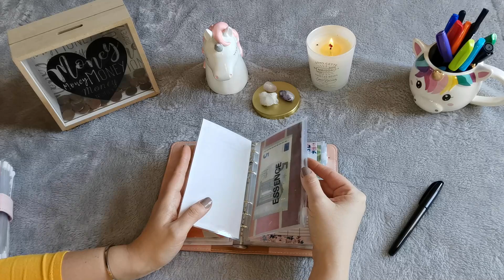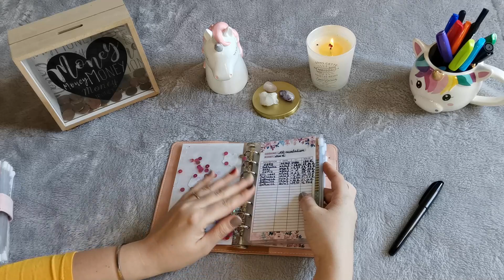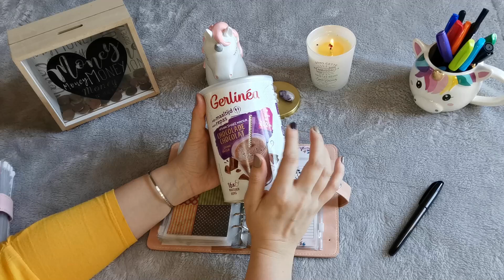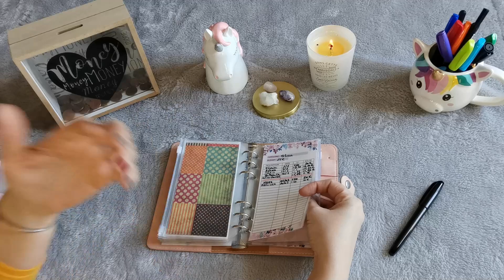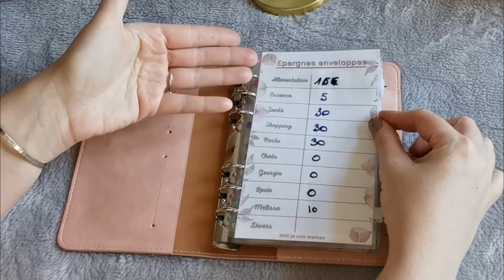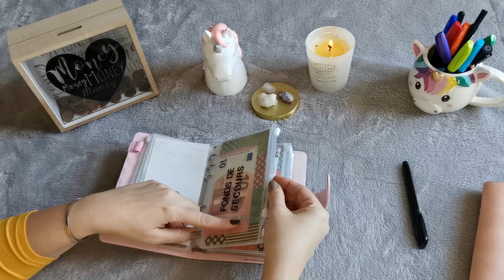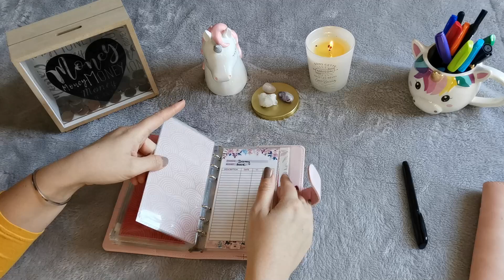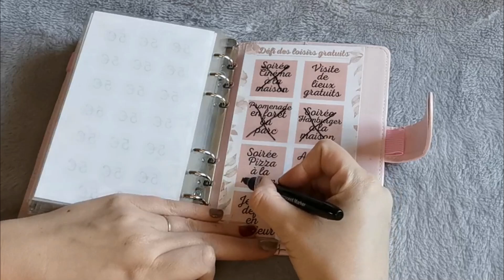BILAN SEMAINE 3 MARS SYSTÈME DES ENVELOPPES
🎁 Téléchargez gratuitement mes trackers défis sur le lien ci-dessous 🎁

Me revoici pour la vidéo bilan de la semaine 3 du mois de mars avec le système des enveloppes ! Il ne me reste presque plus rien en alimentation ! Ca va être chaud pour arriver jusqu'à la fin du mois !

Encore un grand Merci à celles et ceux qui me suivent !

🔽 Lien pour les 2 carnets avec enveloppe🔽 :

✉️ Me contacter ✉️